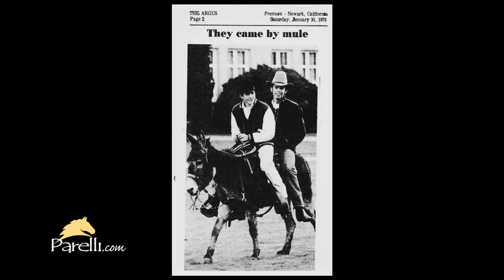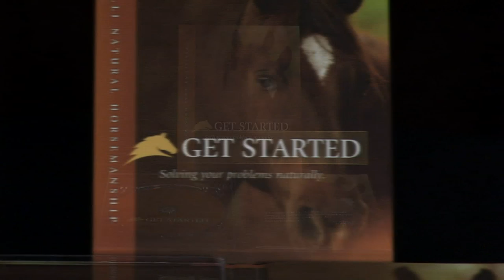Interview with Pat Parelli Natural Horseman - Get Started Part 1 (2 of 4)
Pat Parelli discusses the history of Parelli Natural Horsemanship and introduces his new educational DVD, Get Started, with 5-Star Parelli Professional Neil Pye. The "Get Started" DVD focuses on Pats philosophies and the first 3 primary games of his world famous Seven Games and how they apply to solving everyday problems.